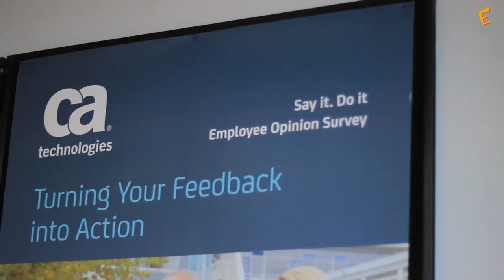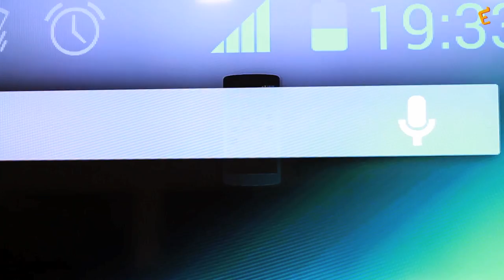Entrevista a CA Technologies - MOOC Emprendimiento (URJCx)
MOOC: Emprendimiento: Cómo gestionar el desarrollo tecnológico de una Startup (URJCx102)